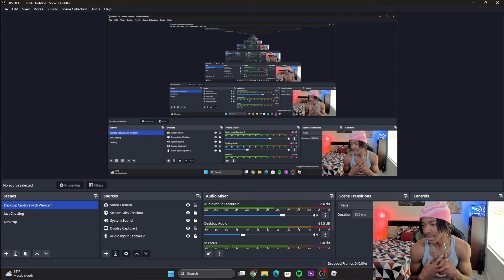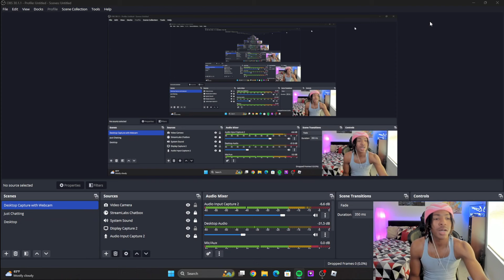YBN Nahmir Stole My Girl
Watch my first time reaction to YBN Nahmir stealing my girl TeeTee in this hilarious dub Video. You won't want to miss this!